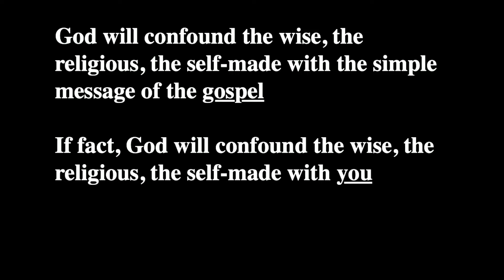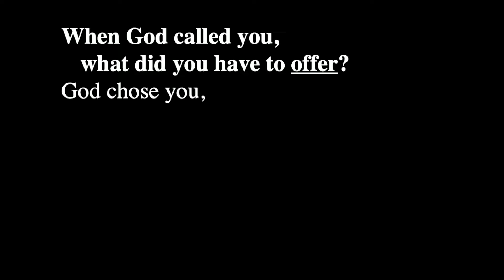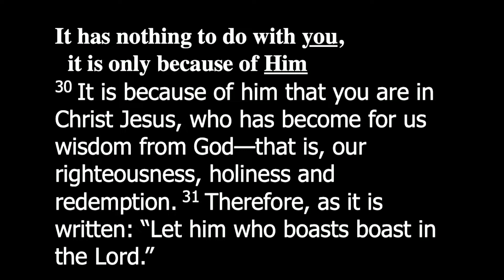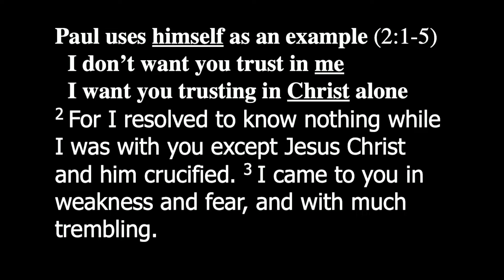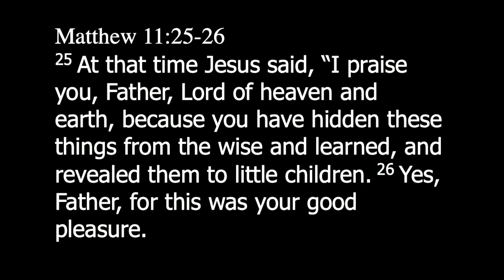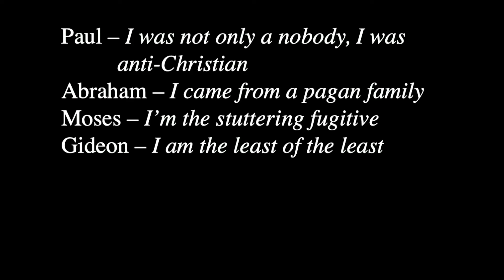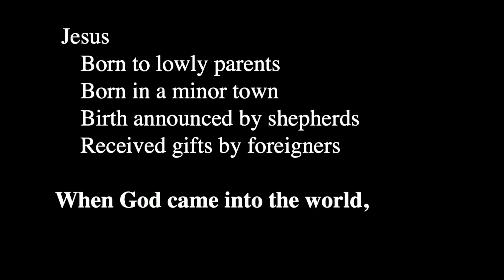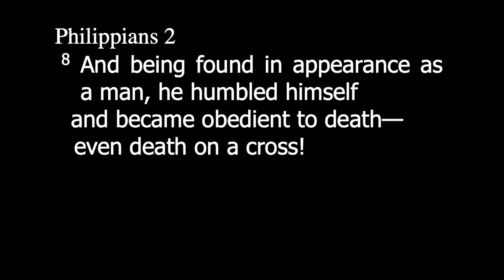Message 11/27/22 "Nobody Special"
"Nobody Special"  1 Corinthians 1:25-2:5